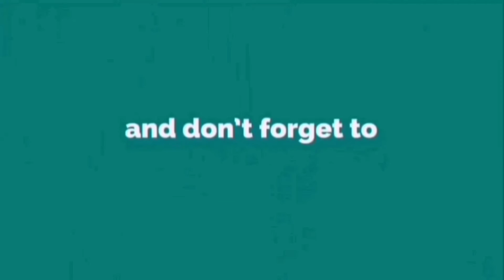What is Computer languages ? Read our Guide 😃 new Learnincreation geeks Guide